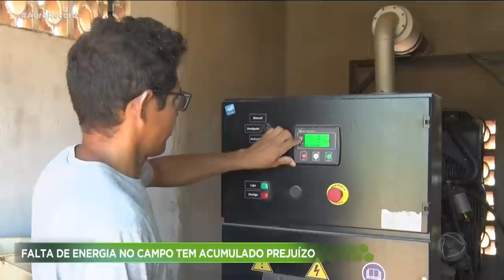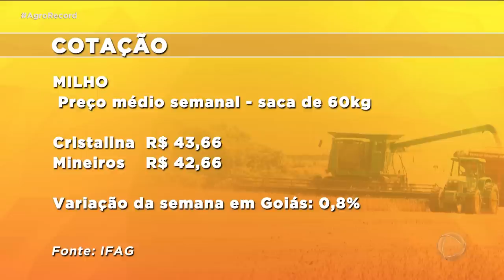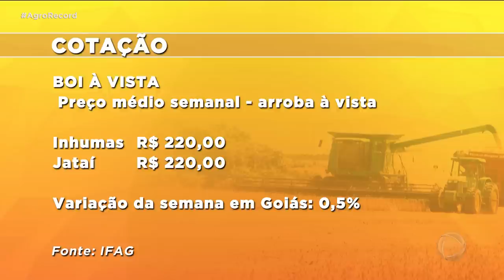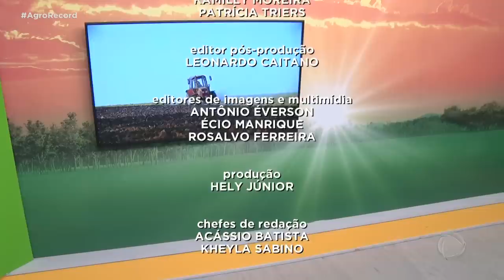AGRO RECORD 29/10/2023 - PROGRAMA COMPLETO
PRODUTORES RURAIS DE TODO ESTADO, E EM ESPECIAL DA REGIÃO SUDOESTE DE GOIÁS, TEM SOFRIDO COM A FALTA DE ENERGIA ELÉTRICA NO CAMPO. MUITOS DELES ESTÃO ACUMULANDO PREJUÍZOS HÁ DIAS. A VACINAÇÃO CONTRA RAIVA DE HERBÍVOROS E O PRAZO PARA ENVIO DA DECLARAÇÃO DE REBANHO COMEÇAM DIA 1º DE NOVEMBRO EM GOIÁS. TAMBÉM DIA PRIMEIRO COMEÇA A PIRACEMA EM GOIÁS, ÉPOCA DE REPRODUÇÃO DOS PEIXES. ATÉ O FINAL DE FEVEREIRO ESTÁ PROIBIDA A PESCA EM RIOS E LAGOS DO ESTADO. PRODUTORES JÁ PODEM COMEÇAR O PLANTIO DO FEIJÃO EM TODO O TERRITÓRIO GOIANO. E VOCÊ VAI APRENDER UMA RECEITA ESPECIAL DE GALINHA CAIPIRA COM QUIABO, TUTU DE FEIJÃO E BANANA. TEM TAMBÉM OS SEGREDINHOS NA HORA DE FAZER A FAMOSA CARNE DE LATA. E A MÚSICA É POR CONTA DA DUPLA MURILO E RICARDO.